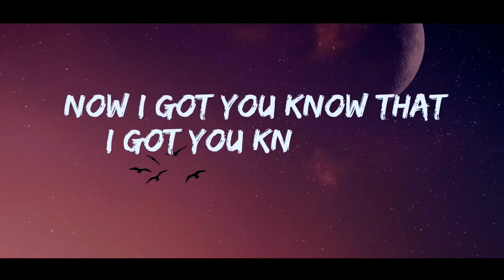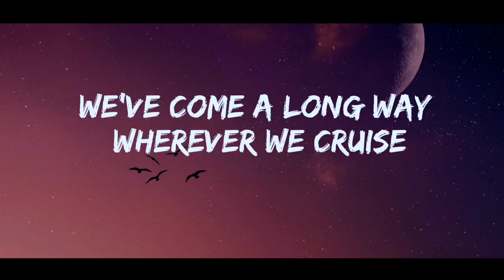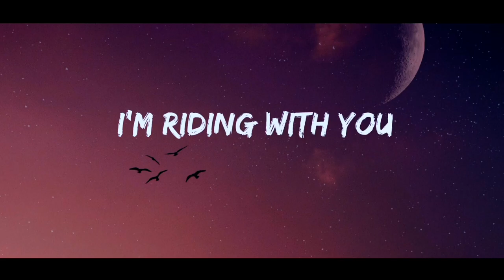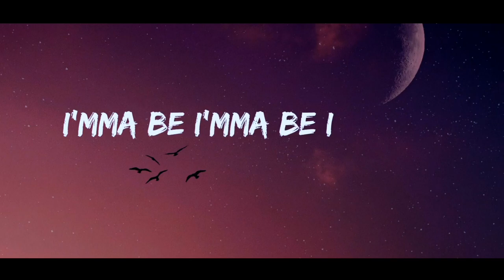ReauBeau - For You Lyrics (feat. Eline Mann) 📈 [Copyright-Free] | Royalty Free Music [NCS Release]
This is the lyrics video of the song 'For You' which is provided by @NoCopyrightSounds | ReauBeau - For You (feat. Eline Mann) [NCS Release] | 📈 Royalty Free Music 🎶 You Won't Believe!

LYRICS:

[Intro]
Whoo, whoo
Ohh-oh-whoa
Hey

[Verse 1]
Lately I've been looking in the mirror
Cleaning up the surface, so much clearer
Hoping there's still time
Let me find a way, ohh
Baby, I felt stuck in my crusade
[?] you were counting my first day
[Pre-Chorus 1]
You can shut me down
But I know I can prove to you
Only if you dare to make the walls come down
Now I got you, know that I got you

[Chorus]
Know that i'ma be there
I'ma be there for you, oh-oh
I'ma be there
I'ma be, i'ma be, i'ma be
I'ma be there
I'ma be therе for you, oh-oh
I'ma be there
I'ma bе, i'ma be, i'ma be

[Verse 2]
Up all night back in the old days
But we've sobered up, we've come a long way
Wherever we cruise I'm riding with you

[Pre-Chorus 2]
Now that I'm back in town
I know I can prove to you
Without You
Luxe Agoris & Kovan
The Other Side
ROY KNOX & CRVN
Guide You Home
Diviners & Level 8
[Chorus]

[Outro]
I'ma be there
Oh-whoa
(There for you)
(Oohh)
(Oohh)
I'ma be there
Oh-whoa
(Ohh)
(Whoo)

*INSTRUMENTAL DROP:
Then it’s your chance to be ruthless! (2x)